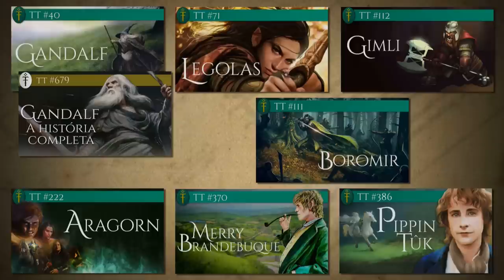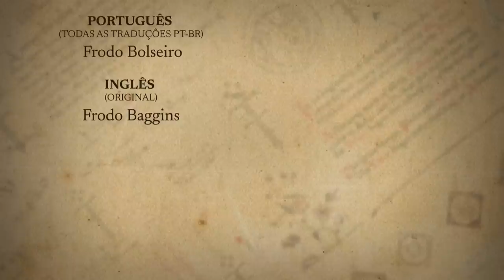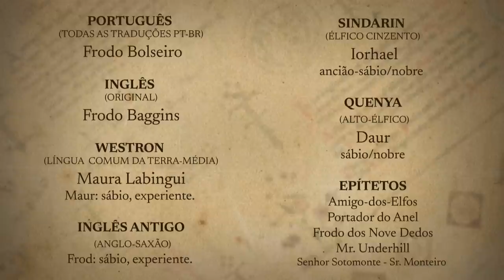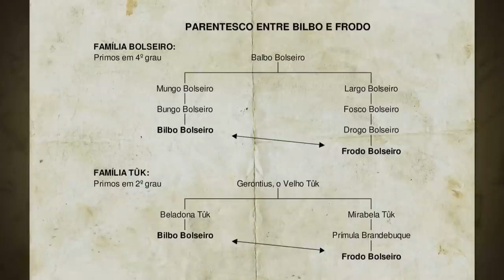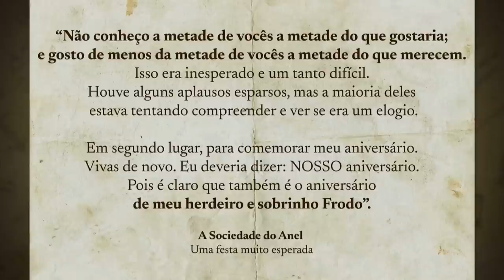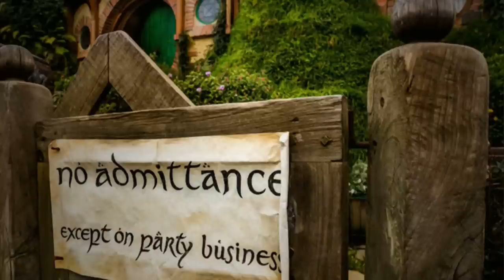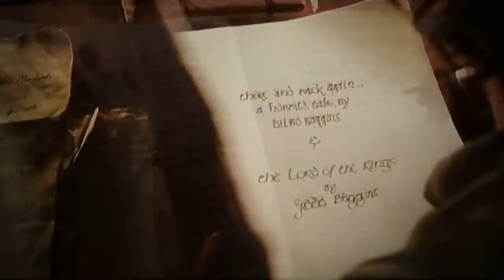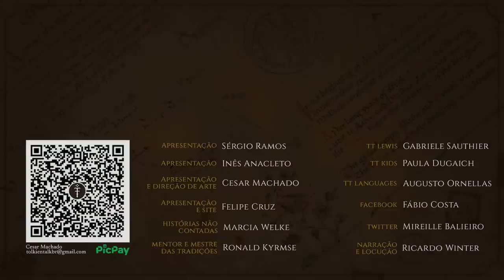A história completa de Frodo Bolseiro | TT 774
Frodo Bolseiro, o Portador do Anel e o salvador da Terra-média, agora possui seu vídeo dedicado aqui no Tolkien Talk. Um dos mais importantes personagens do legendário de J.R.R. Tolkien detalhado de maneira inédita. "Sobrinho" do famoso Bilbo Bolseiro, Frodo teve uma trajetória incrível e é a estrela da grande obra O Senhor dos Anéis.

Entre como visitante (guest) e passeie!

Livros na Amazon

APRESENTAÇÃO
Cesar Machado

CONFIRA TAMBÉM!

Parentesco entre Bilbo e Frodo (matéria no site do TT)

MÍDIAS SOCIAIS

TRILHA SONORA

New-line Cinema - Warner Bros
Foto do Condado: Larnie-Nicolson

Pauline Baynes, Magali Villeneuve, Donato Giancola, Jef Murray, Alan Lee, John Howe, Ted Nasmith, Andrea Piparo, Arisuonpaa, Anke Eißmann, D.W. Luebbert, Christina Andrews, Inger Edelfeldt, Ralph Damiani, Roger Garland e Matt Stewart.

TAGS E HASHTAGS:

Frodo, Bolseiro, Baggins, hobbit Terra-média, Tolkien, J.R.R. Tolkien, Tolkien Talk

CAPÍTULOS

01:30  Considerações iniciais
02:10  Nomenclatura
04:32  Tio e sobrinho?
07:35  História
40:52  Curiosidades
42:26 Considerações finais